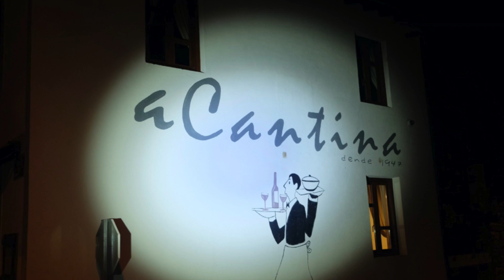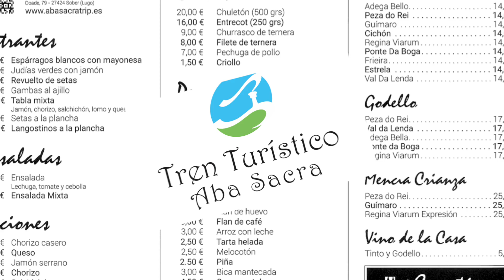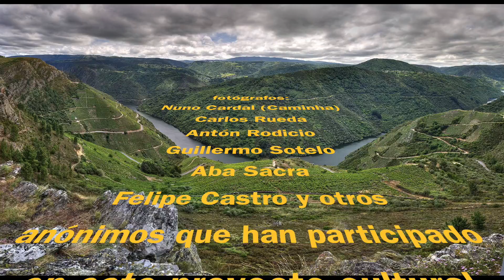fotografias aba sacra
Este vídeo trata de: fotos aba sacra